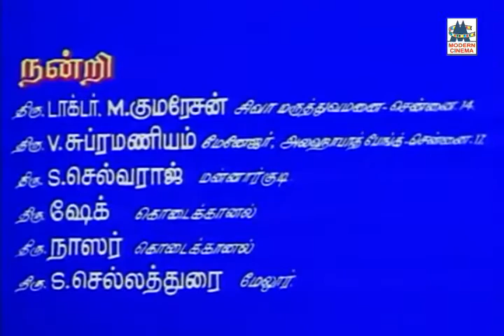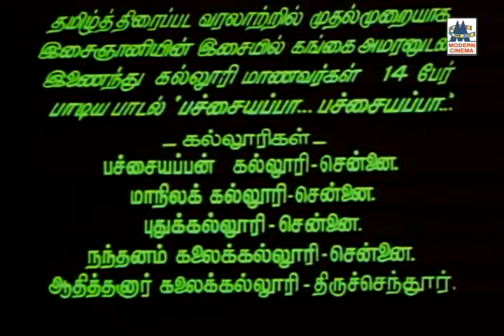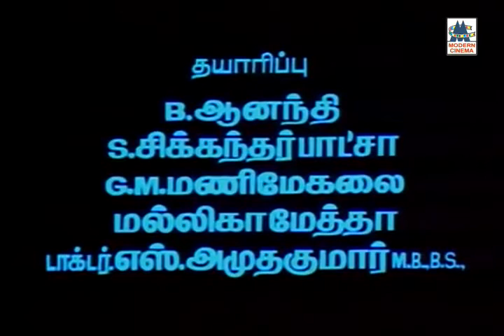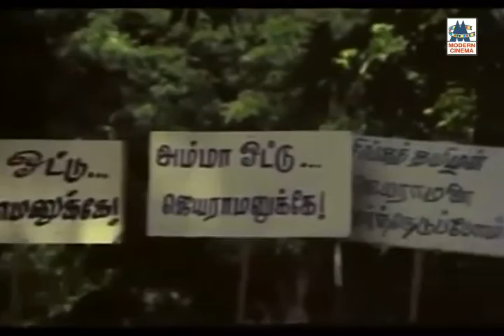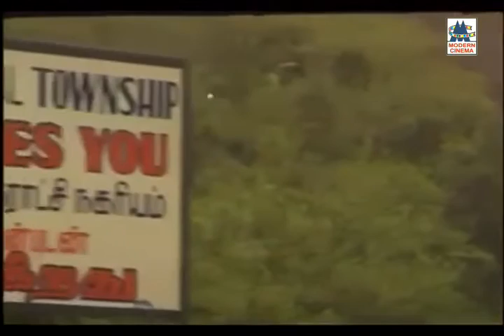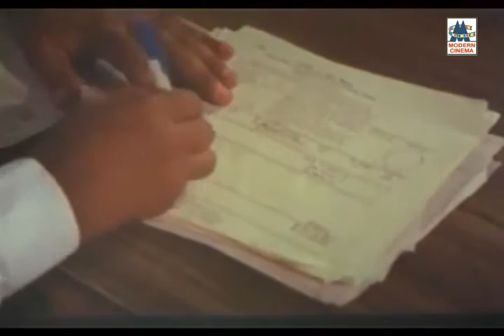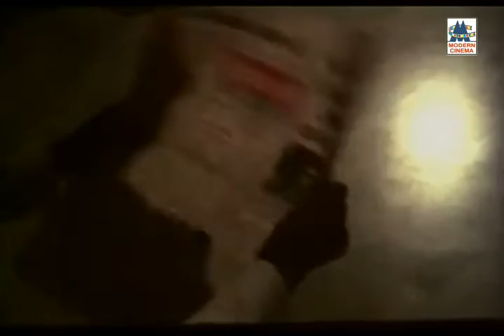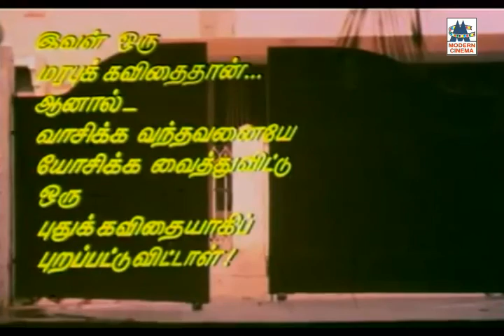Thendral Varum Theru Full Movie | Ramesh Aravind | Kasturi | Chinni Jeyanth | தென்றல் வரும் தெரு